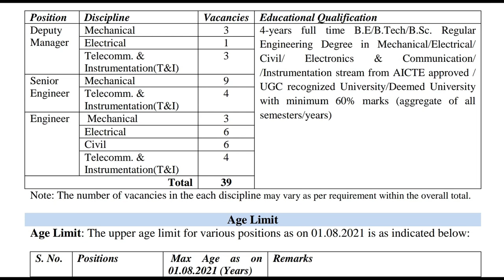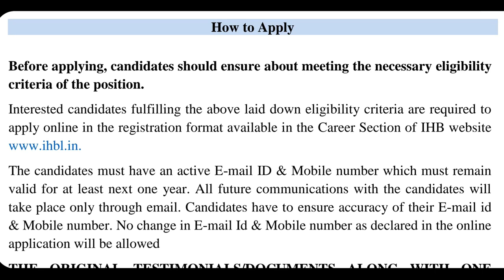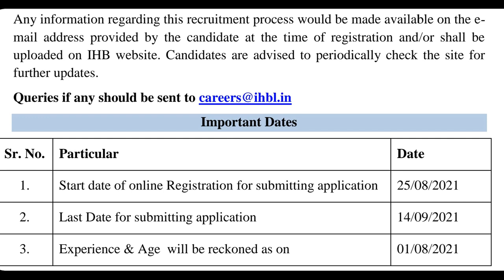IHB LIMITED RECRUITMENT 2021_EXPERIENCED ENGINEERS_ EE/ME/ECE/ICE/CE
IHB LIMITED RECRUITMENT 2021

ELECTRICAL ENGINEERS/ MECHANICAL ENGINEERS/CIVIL ENGINEERS/ ELECTRICAL & ELECTRONICS ENGINEERS/ INSTRUMENTATION ENGINEERS